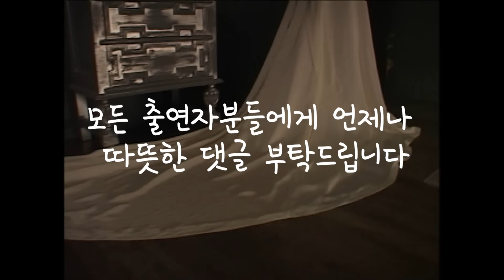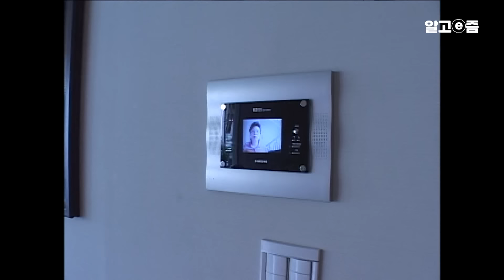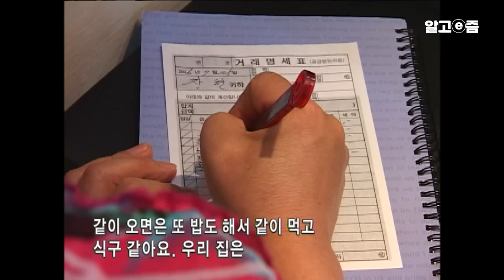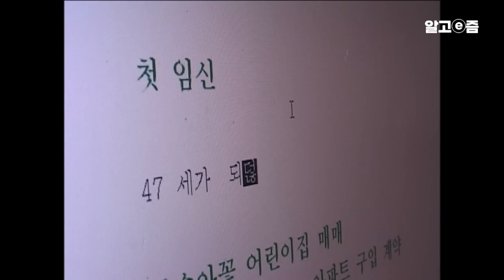1부🌷36살 남자와 세 번째 결혼한 52살 여자. 피 한 방울 안 섞인 아들까지 품어준 16살 연하 남편｜다큐 여자｜알고e즘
“지난 달에 결혼했거든요”
나이 차이 무려 16살.
게다가 신부는 이번이 세번째 결혼입니다.
16살의 나이 차이를 극복하고
닭살스럽게 살아가는 부부의 이야기입니다.

📺방송정보
📌프로그램명: 다큐 여자 - “누나는 내 여자” 남편은 16살 연하 1부